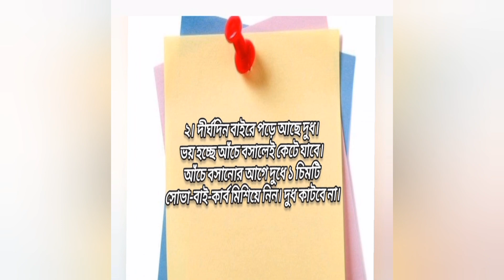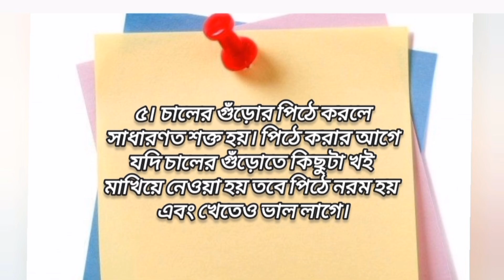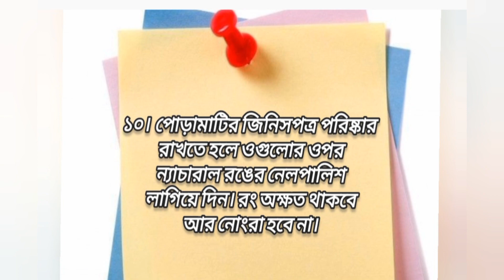রাধুনীরা এই অসাধারণ গোপন টিপস গুলো মিস করছেন না তো ?? রাধূনীদেরজন্যপ্রতিদিনকার টিপস